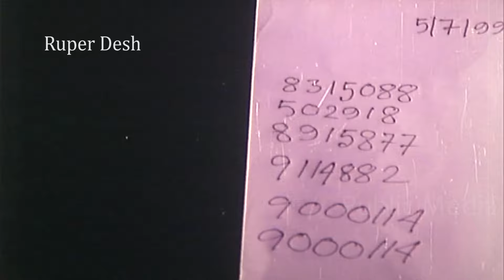ভালোবাসার কঠিন পরীক্ষা | Bangla Film Clip | Riaz | Shabnur | Shakil Khan | Bangla Movie Scene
Bangla Film Clip,ভালোবাসার কঠিন পরীক্ষা Riaz | Shabnur | Shakil Khan | Bangla Movie Scene

➤ Watch Bangla Movie And Bangla Natok

Shabnur Bangla cobi
Shabnur Bangla Movie
shabnur bangla chaya chobi
shabnur all bangla movie
shabnur riaz movie

বাংলা সিনেমা
নতুন বাংলা সিনেমা ২০২৪
২০২৪ বাংলা সিনেমা
বাংলা ছবি
রিয়াজ বাংলা মুভি
শাবনুর বাংলা মুভি
ফেরদাউস বাংলা মুভি

★ ANTI-PIRACY WARNING ★
This content is Copyright to Ruper Desh. Legal action will be taken against those who violate the copyright of the following material presented!